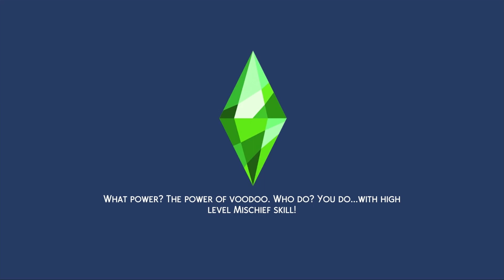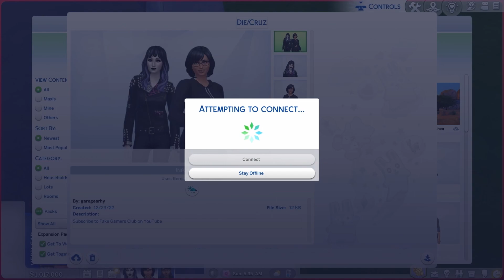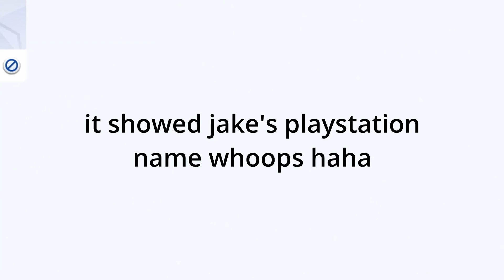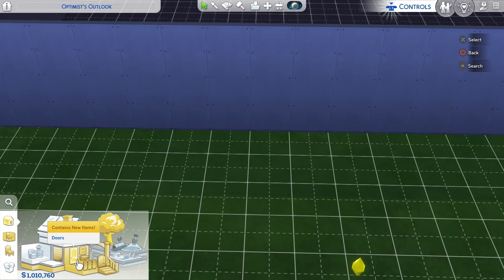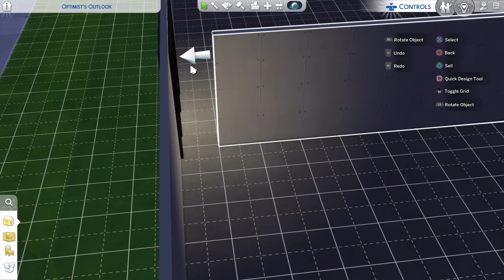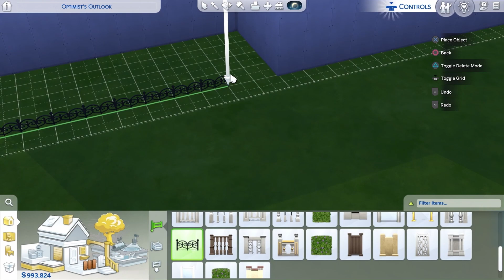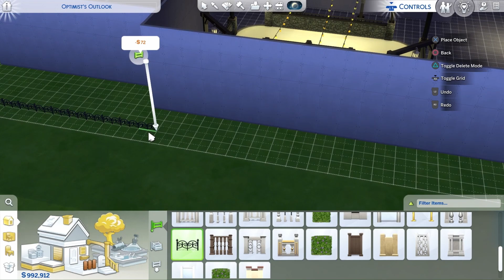GOTHS N' LATINAS - Sims Ch4otic #29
*confused matt screaming*
► Gamers in this episode: Jake & Matt
► Session Date: December 23rd 2022